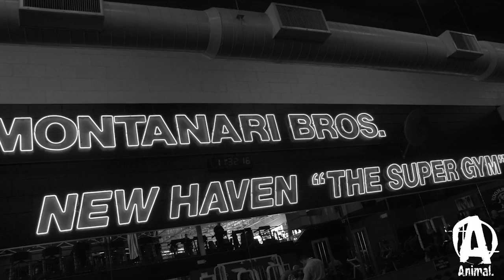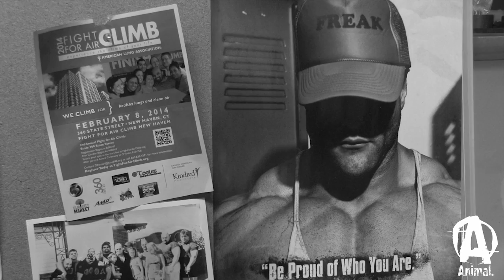Evan "Ox" Centopani's "The Process": Part Two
In the second installment of "The Process", IFBB Pro and Animal Athlete Evan "Ox" Centopani heads to the gym to train delts and arms and to eat his postworkout meal, 12 days out from the 2014 Arnold Classic.

For more facts and information on all things bodybuilding, join The FORVM on AnimalPak.com.